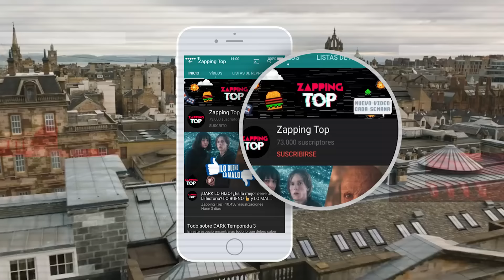💖 PAREJAS de RÁPIDOS y FURIOSOS en LA VIDA REAL 🚘🔥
La saga de rápidos y furiosos ha llegado ha su novena entrega, pero nuevos rostros que se suman a esta longeva saga fílmica. Es precisamente por ello que queremos traerte este video especial donde hablaremos sobre las figuras más importantes del filme y sobre todo centrándonos en aquellos compañeros y compañeras dentro de su vida amorosa. Esto es zapping top y aquí te presentamos, las parejas en la vida real del elenco de rápidos y furiosos 9.